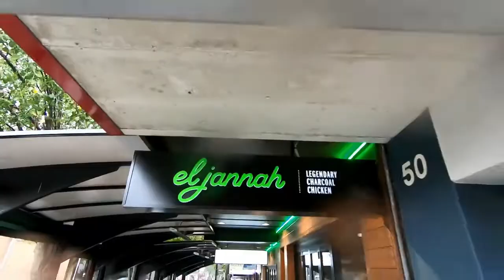Double Booked with Gender Reveals (Vlog)